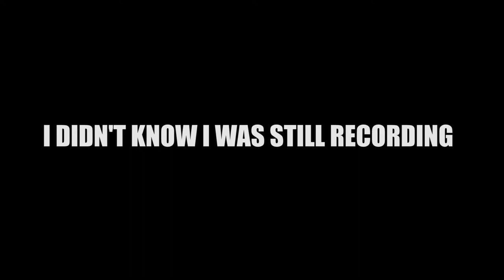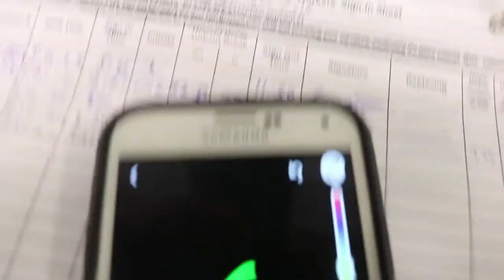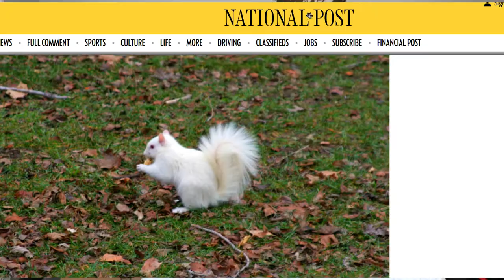THE LEGEND OF THE WHITE SQUIRREL